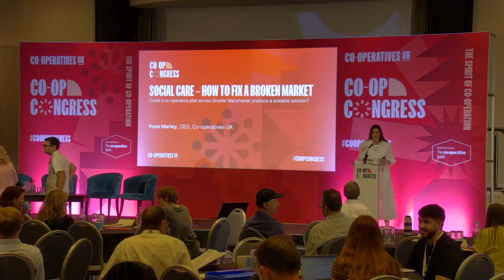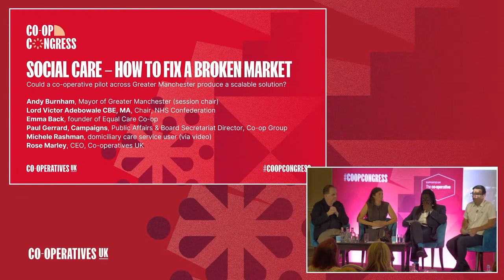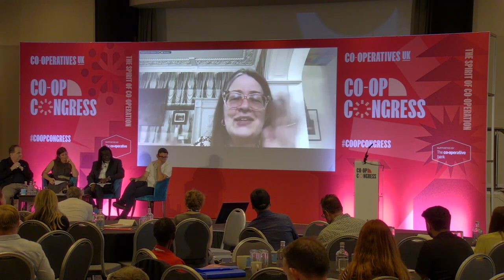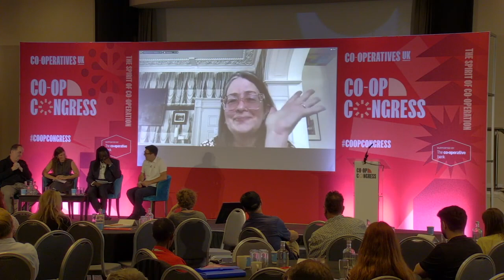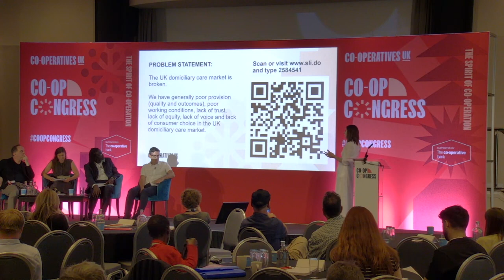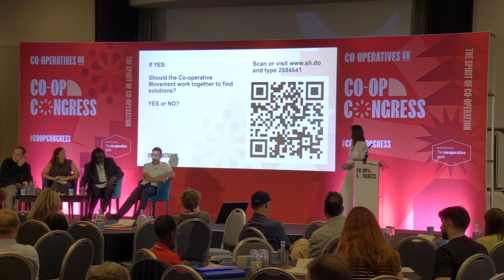Co-op Congress 2023 | Social care – how to fix a broken market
At Co-op Congress 2022, Greater Manchester Mayor Andy Burnham, alongside Co-operatives UK CEO Rose Marley and Champion of the Fair Care Mark, Cheryl Barrott, invited co-operatives from across the country to share challenges and opportunities in social care. Delegates will hear from Rose Marley about the work that has been undertaken over the past 12 months, including research on worldwide co-operative solutions and the potential for a ground-breaking pilot. Greater Manchester has the greatest devolved powers in the north of England and the second largest Integrated Care Board in the country. Co-operatives disrupt and fix broken markets, so in terms of a social care pilot taking place in Greater Manchester - home to Co-op Group (the UK's biggest co-operative) - the question posed by Andy Burnham is "what are we waiting for?".